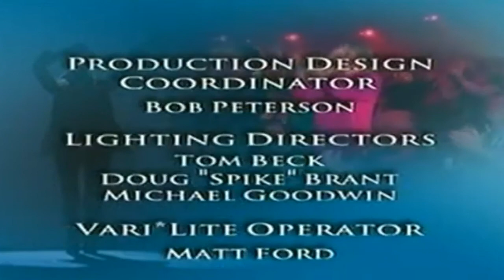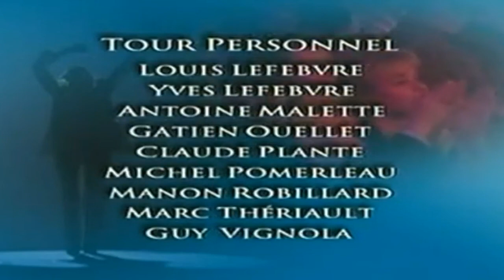17.Céline Dion - Because You Loved Me